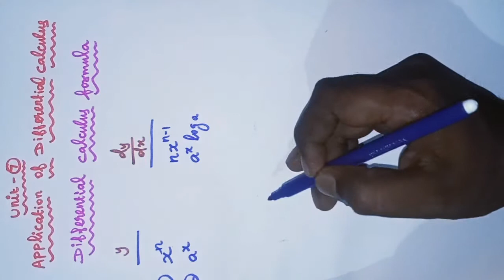EK Maths Education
Class 12/ Application of differential calculus/Basic concepts 1 | Differential calculus Formula